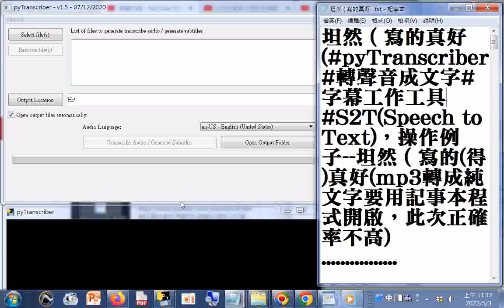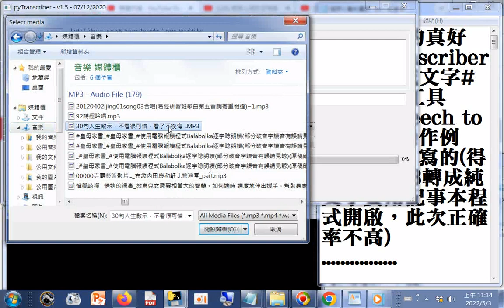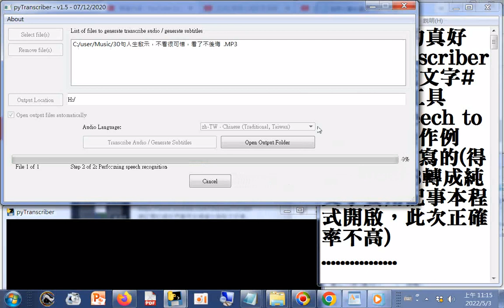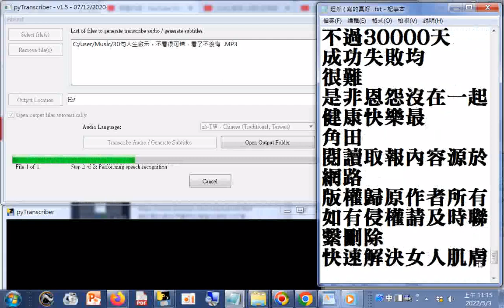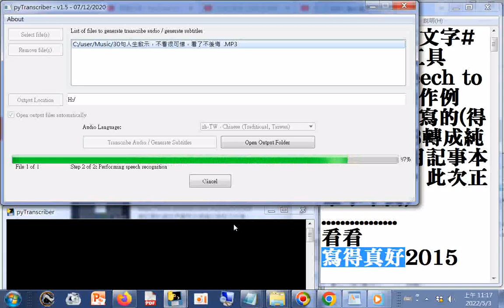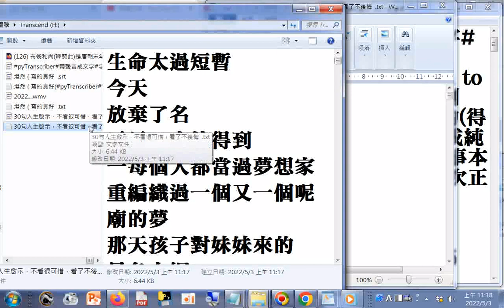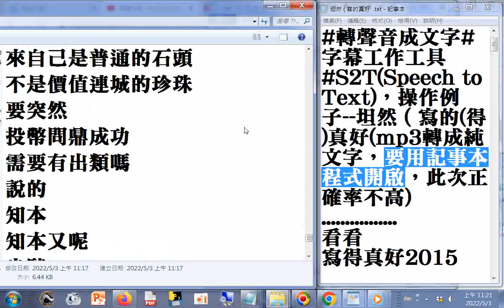S2T（Speech to Text），操作例子--30句人生啟示，不看很可惜，看了不後悔（mp3轉成純文字，要用記事本開啟，此次正確率不高）